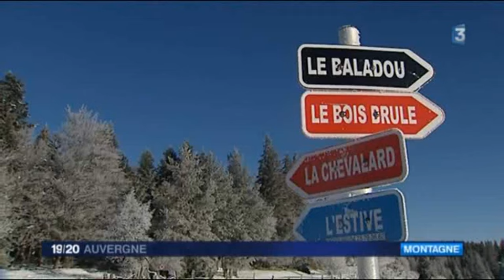30/12/2014 ski de fond pessade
Premières neiges premiers skieurs. Le Mont Dore, Superbesse et Lioran accueillent leurs premiers skieurs, mais aussi Pessade où les amateurs de ski de fond et de raquettes se retrouvent dans cette petite station. Confirmés et débutants se côtoient.